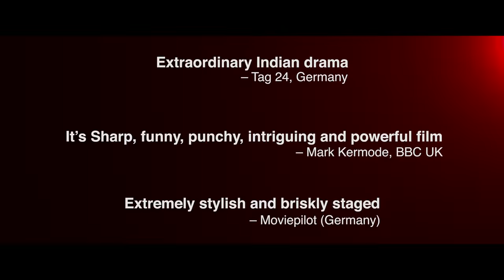Gangubai Kathiawadi | Gangu Ka Shukriya | Special Trailer | Sanjay Leela Bhansali, Alia Bhatt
A special trailer for special ones. Straight from Gangu's heart. Thank you for all the love.
A story of strength, inspiration and resilience. This year, we celebrate the journey of a girl who not only rose to power but reigned supreme.

Bhansali Productions & PEN Studios Presents
A Film by Sanjay Leela Bhansali
Produced by: Sanjay Leela Bhansali & Dr. Jayantilal Gada (Pen Studios)